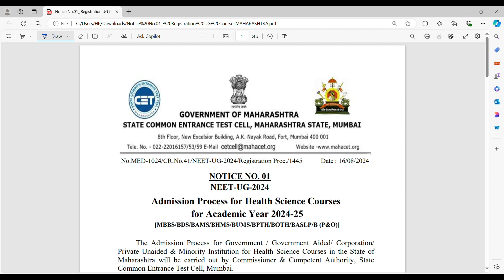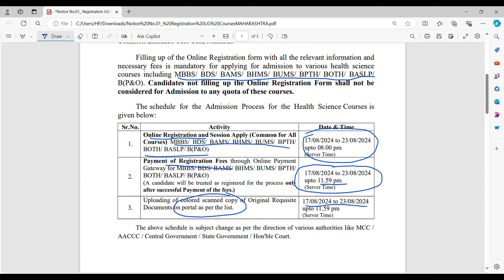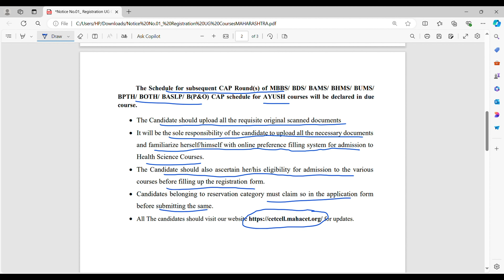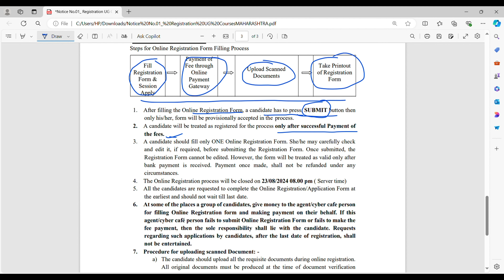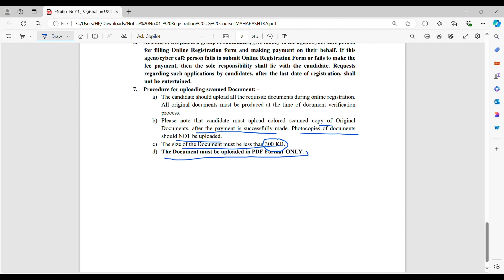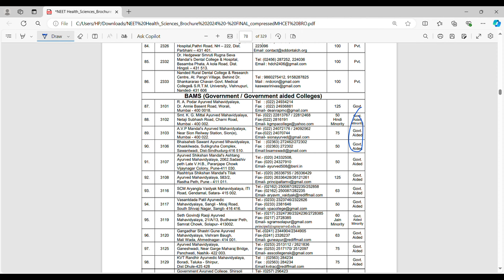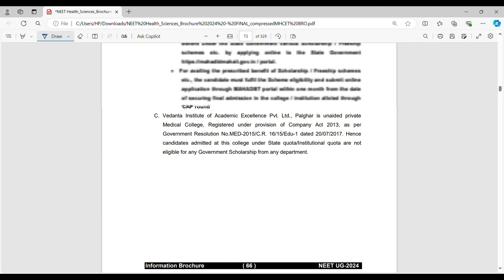AYUSH Counselling 2024 Maharashtra | MAHACET Registration Process | MBBS, BDS, BAMS, BHMS, BUMS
Cracking the MAHACET and securing a BAMS, BHMS, or BUMS seat? This video is your guide! Learn the complete Maharashtra AYUSH Counselling 2024 registration process step-by-step. Don't miss out!

Description:

In this video, we cover everything you need to know about NEET 2024 Maharashtra counselling for MBBS, BDS, BAMS, BHMS, and BPTH admissions. Learn about the counselling schedule, registration process, and important rules and regulations to ensure a smooth experience.